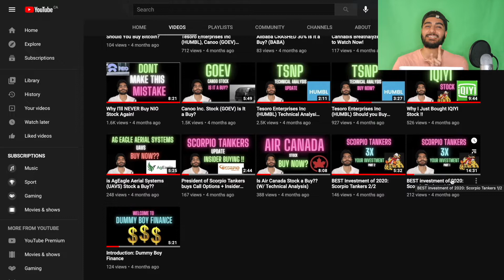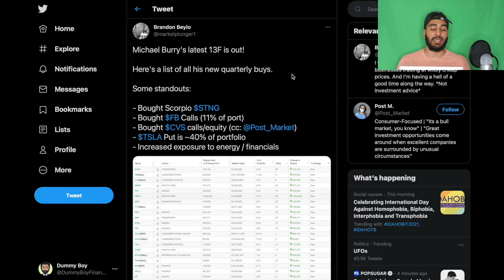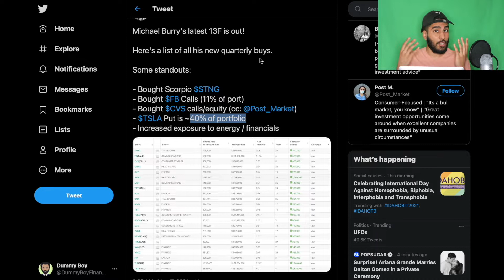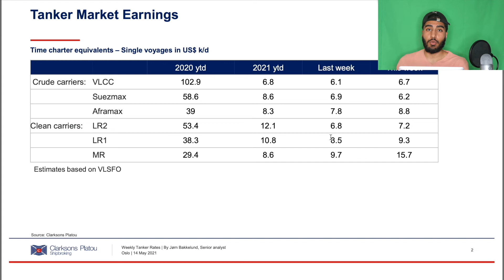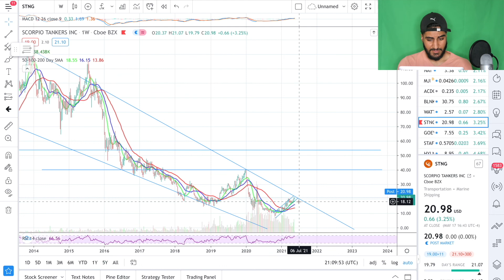OMG! Michael Burry Just Bought our Stock!!🔥🚀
This video goes over scorpio tankers and why its going to booooom!!